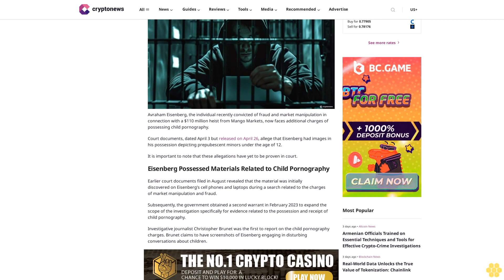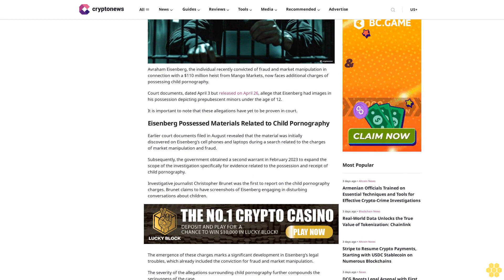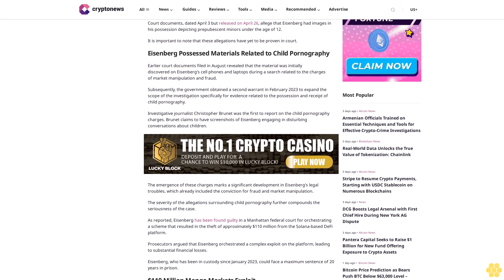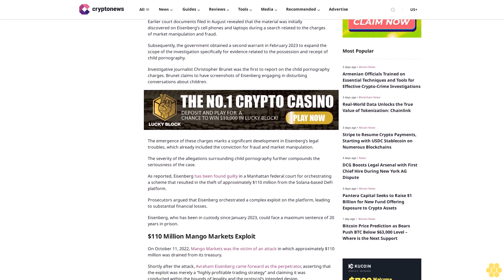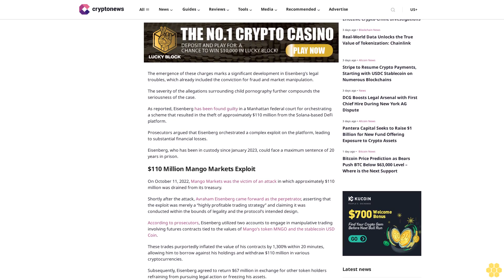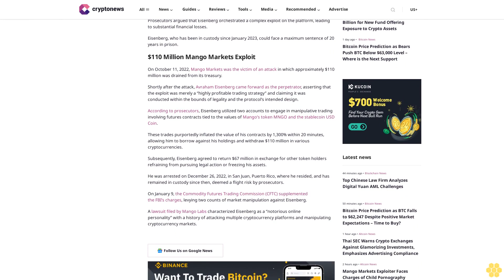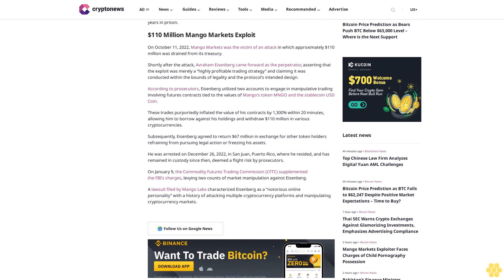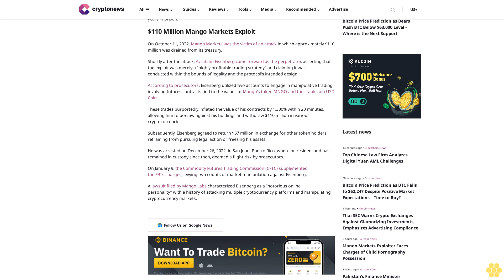Mango Markets Exploiter Faces Charges of Child Pornography Possession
Ruholamin Haqshanas

Avraham Eisenberg, the individual recently convicted of fraud and market manipulation in connection with a $110 million heist from Mango Markets, now faces additional charges of possessing child pornography.

Court documents, dated April 3 but released on April 26, allege that Eisenberg had images in his possession depicting prepubescent minors under the age of 12.

It is important to note that these allegations have yet to be proven in court.

Eisenberg Possessed Materials Related to Child Pornography.

Earlier court documents filed in August revealed that the material was initially discovered on Eisenberg’s cell phones and laptops during a search related to the charges of market manipulation and fraud.

Subsequently, the government obtained a second warrant in February 2023 to expand the scope of the investigation specifically for evidence related to the possession and receipt of child pornography.

Investigative journalist Christopher Brunet was the first to report on the child pornography charges. Brunet claims to have screenshots of Eisenberg engaging in disturbing conversations about children.

The emergence of these charges marks a significant development in Eisenberg’s legal troubles, which already included the conviction for fraud and market manipulation.

The severity of the allegations surrounding child pornography further compounds the seriousness of the case.

As reported, Eisenberg has been found guilty in a Manhattan federal court for orchestrating a scheme that resulted in the theft of approximately $110 million from the Solana-based DeFi platform.

Prosecutors argued that Eisenberg orchestrated a complex exploit on the platform, leading to substantial financial losses.

Eisenberg, who has been in custody since January 2023, could face a maximum sentence of 20 years in prison.

$110 Million Mango Markets Exploit.

On October 11, 2022, Mango Markets was the victim of an attack in which approximately $110 million was drained from its treasury.

Shortly after the attack, Avraham Eisenberg came forward as the perpetrator, asserting that the exploit was merely a “highly profitable trading strategy” and claiming it was conducted within the bounds of legality and the protocol’s intended design.

According to prosecutors, Eisenberg utilized two accounts to...